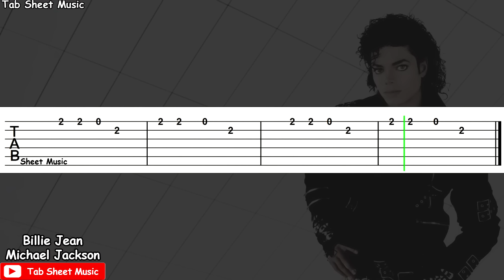Michael Jackson - Billie Jean Guitar Tutorial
Michael Jackson Guitar Tutorial

Song: Billie Jean
Performed by: Michael Jackson